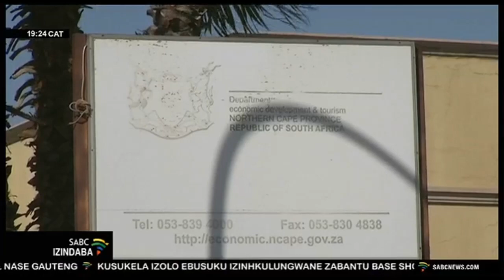UBoipelo Baffour kweyama Olympics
I SASCOC isiqinisekise ukuthi intombazane edlala iSkateboard edabuka eNorthern Cape uBoipelo Baffour Awuah izomela iNgizimu Afrika emidlalweni yama Olimpiki aseTokyo. UBoipelo oneminyaka eyishumi nanhlanu uyena mdlali omncane kunabobonke kwabazomela elakuleli emkhakheni weSkateboard kulemidlalo.